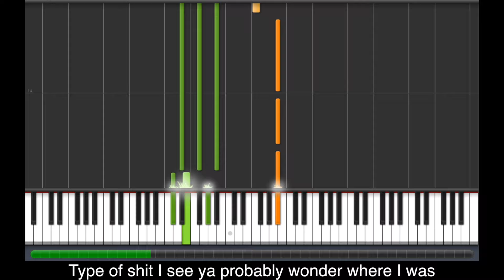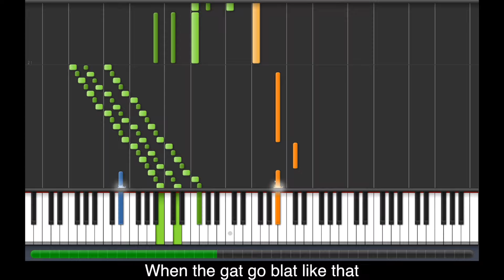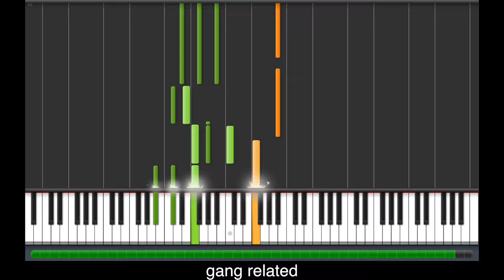Logic - Gang Related - Synthesia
As requested, the harmonies and melodies of "Gang Related" off of Logic's debut album, Under Pressure.